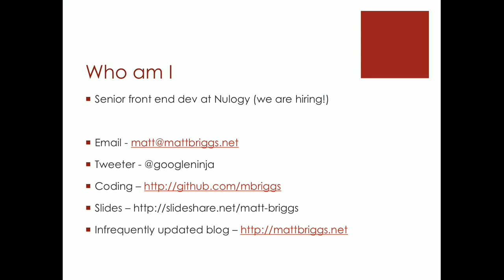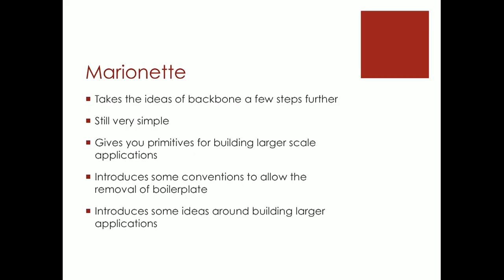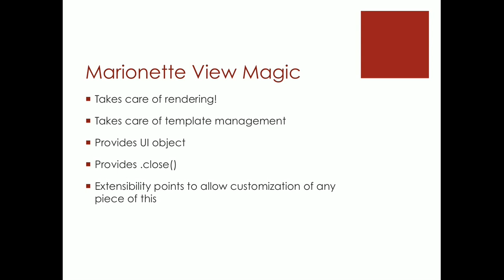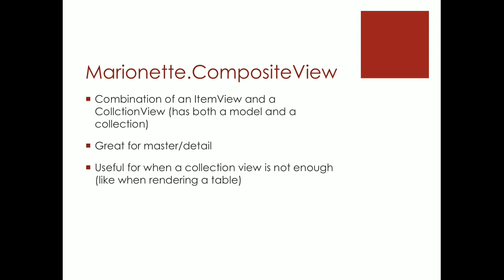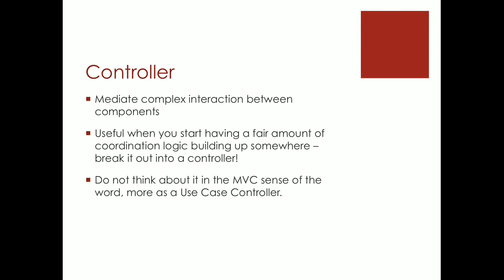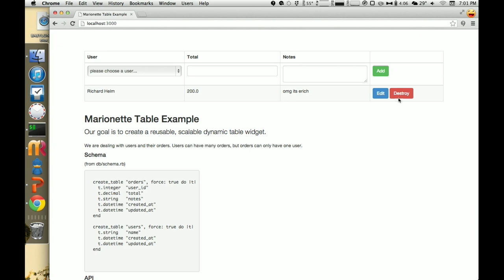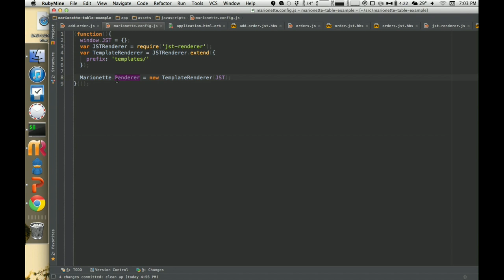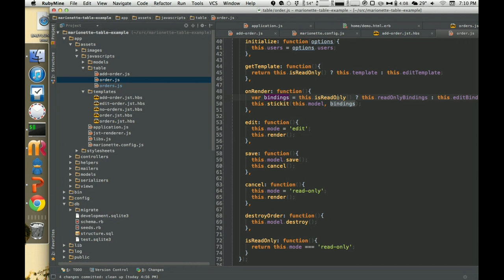Matt Briggs - Marionette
In a day and age where frameworks like Ember and Angular exist, why would somebody still write a JavaScript application using Backbone?

In this talk, Matt will show how MarionetteJS eliminates boilerplate, encourages modular design, and makes working with Backbone views an overall more pleasant experience.